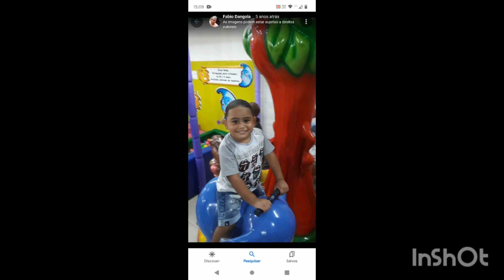Escola Lucena Borges Sol E Lua Buffet Infantil Aquarela Do Brasil